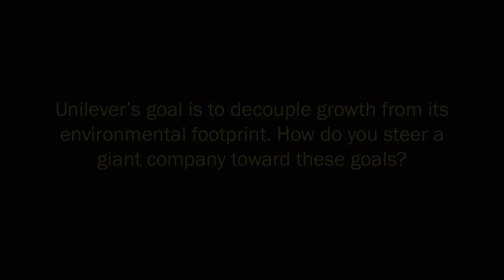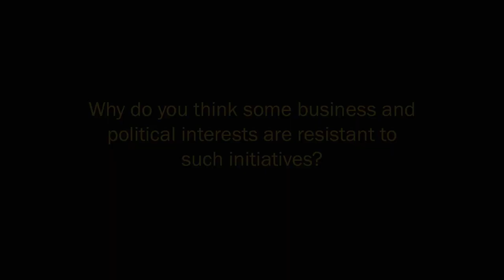Paul Polman, Unilever